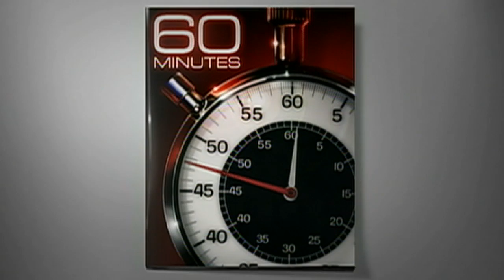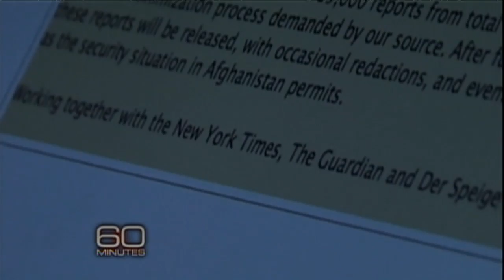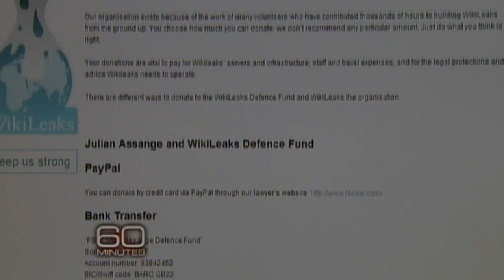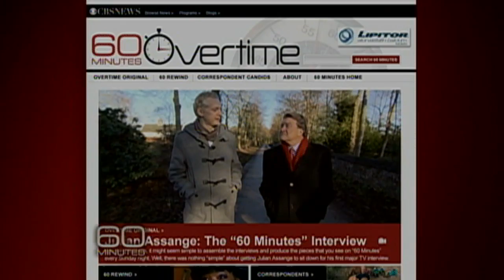WikiLeaks' Julian Assange, Pt. 2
Julian Assange, the controversial founder of WikiLeaks, speaks to Steve Kroft about the U.S. attempt to indict him on criminal charges and the torrent of criticism aimed at him for publishing classified documents.